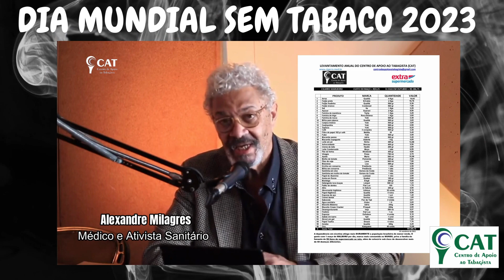CAT_ Dia Mundial Sem Tabaco 2023: por um mundo sem fome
Pelo Centro de Apoio ao Tabagista - CAT, nos colocamos ao lado dos que lutam por um mundo sem fome.
O tema do Dia Mundial Sem Tabaco 2023 foca no anseio da OMS de que os governos dos países produtores de tabaco ajudem as famílias agricultoras à mudança de cultivo: "NÓS PRECISAMOS DE COMIDA, NÃO DE TABACO".